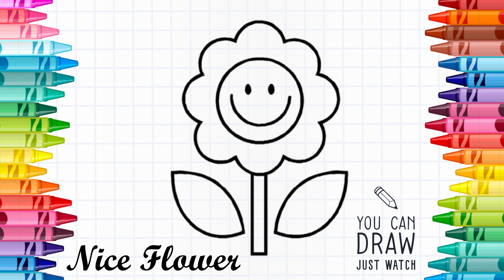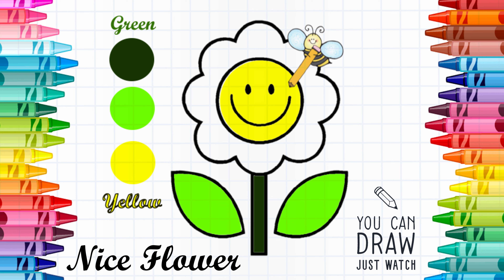Glitter Toy Flower coloring and drawing for Kids, Toddlers